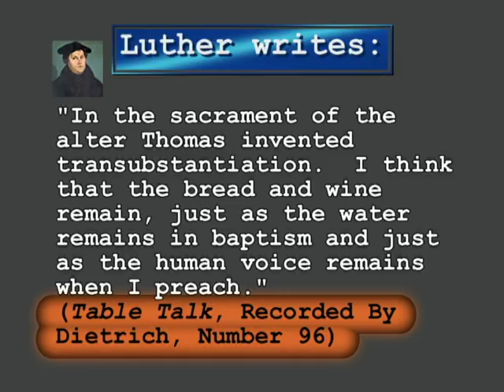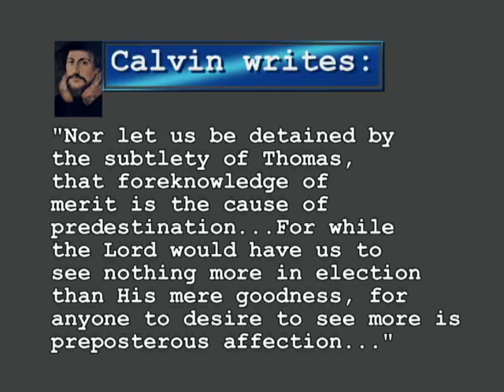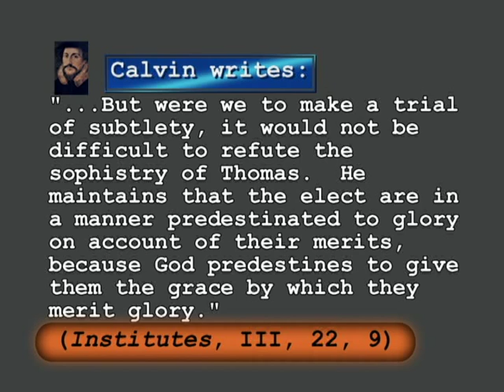R.C. Sproul's Irrational Love Of Thomas Aquinas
Have you ever heard the absurd claim that Thomas Aquinas' theology could be classified as Protestant or Reformed?
If you are familiar with the theology and teaching of R.C. Sproul and John Gerstner, then you probably have heard this foolish claim.

In this short video, I demonstrate that Martin Luther and John Calvin both considered Thomas Aquinas' theology to be heretical and contrary to the basic teachings of Scripture.

Here are two more quotes from Martin Luther which demonstrate his rejection of Aquinas' heretical theology.  Like the quote I provide in the video, these two quotes show Luther rejecting Aquinas' theology as heretical.

Luther said,
"This is the procedure of Thomas:  First he takes statements from Paul, Peter, John, Isaiah, etc.  Afterward he concludes that Aristotle says so and so and he interprets Scripture according to Aristotle."
(Table Talk, Recorded By Dietrich, Number 280)

I hope I don't have to remind any Protestants that we do not interpret the Bible according to Aristotle.  We will leave such a heretical method to the Catholics.  As Calvinists, we interpret Scripture with Scripture.

Here is another quote from Luther.  In this quote, Luther gives thanks to God for delivering him from the heretical medieval scholastic theology of the Catholic whore-church.

Luther states,
"When the papacy was flourishing Scotus, Bonaventura, Gabriel, and Thomas [Aquinas] had to embroider their thoughts with fantasies because they had no serious tasks to perform...Occam was very clever in his devotion to method;  he had a fondness for enlarging upon and amplifying things into infinity, but Thomas was most loquacious because he was seduced by metaphysics.  God led us away from all this in a wonderful way;  without my quite being aware of it He took me away from that game more than twenty years ago."
(Table Talk, Recorded By Lauterbach, Number 3722)

As for Calvin, I have yet to find a quotation from his writings that praise the theology of Thomas Aquinas.  The quote I give from Calvin's Institutes demonstrates that Aquinas had a heretical view of predestination.  Aquinas' view essentially claims that it is the finite merits of puny man which determine the omnipotent and infinite mind of God in matters of predestination unto life.  Such a view is not Reformed.